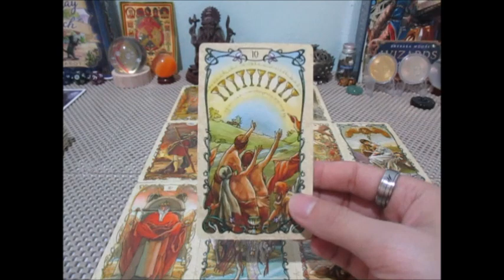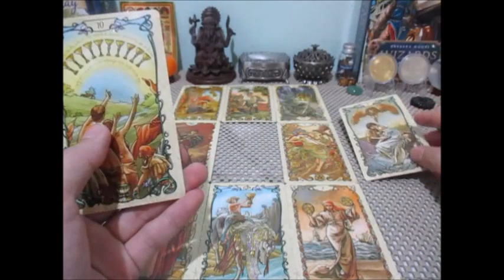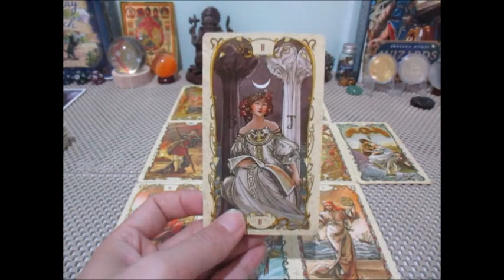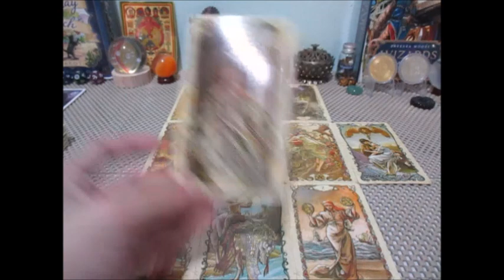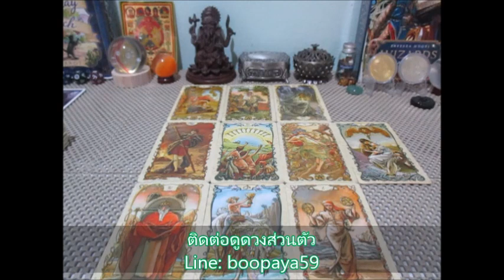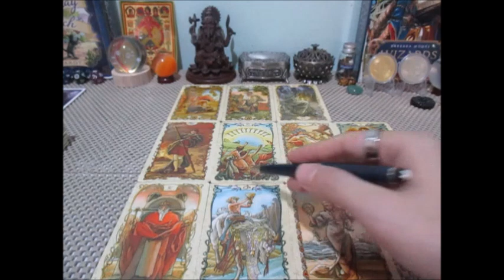ดวงความรัก❤️❤️ราศีมังกร 15-31 มค. 2567 Line: boopaya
ดวงความรัก❤️ราศีมังกร 15-31 มค. 2567